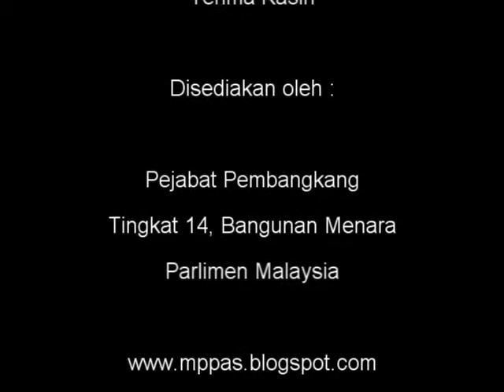17 Okt 2012 Sesi Soalan Pelabuhan Tok Bali PAS Tumpat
17 Okt 2012   Sesi Soalan   Pelabuhan Tok Bali   PAS Tumpat